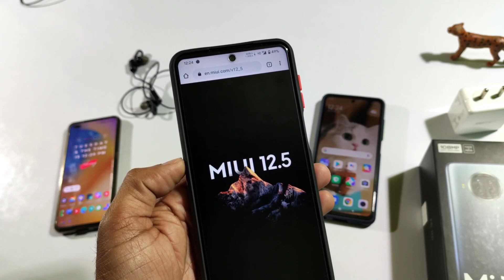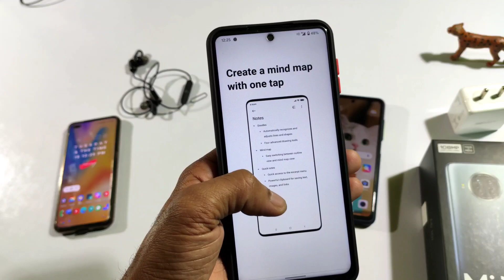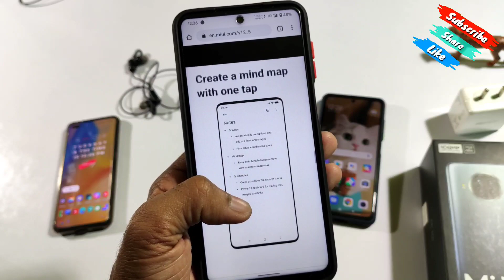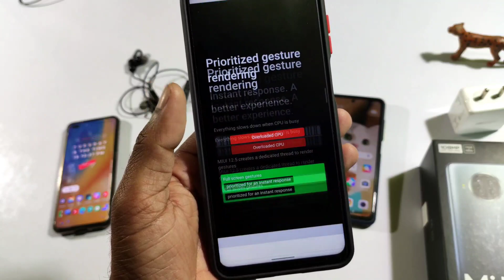MIUI 12.5 New Devices Added in Schedule | NEW MIUI 12.5 for New Phones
🔥 MIUI 12.5 New Device Added in Schedule | NEW MIUI 12.5 for New Phones

NEW MIUI 12.5 Update
MIUI 12.5
MIUI 12.5 Device List
POCO X3 MIUi 12.5
miui 12.5 release date
miui 12.5 stable update
miui 12.5 new update
miui 12.5 indian stable update
miui 12.5 first look
Miui 12.5 update list
miui 12.5 eligible devices
miui 12.5 eligible device list
miui 12.5 update features
miui 12.5 devices
miui 12.5 india
miui 12.5 supported device
Install miui 12.5
miui 12.5 beta update
miui 12.5 latest update
miui 12.5 india update
miui 12.5 apps
POCO F2 Pro MIUI 12.5 Update
MIUI 12.5 Update India
Download MIUI 12.5
Install MIUI 12.5